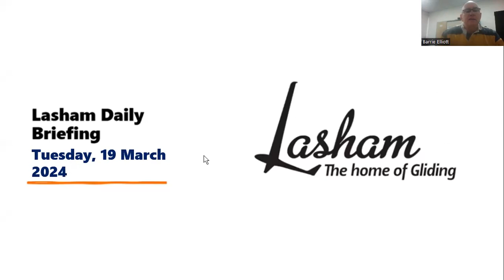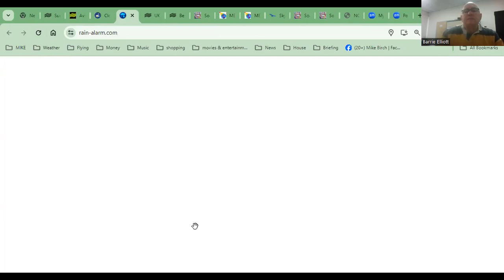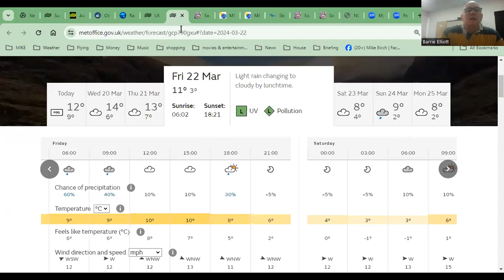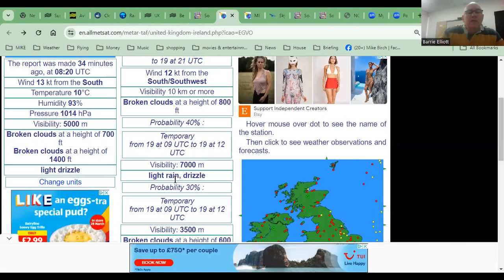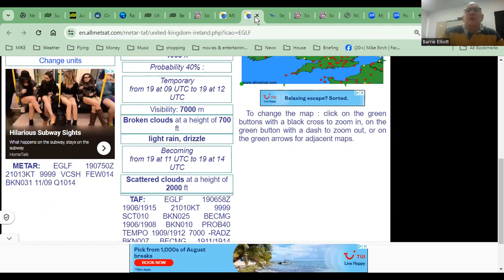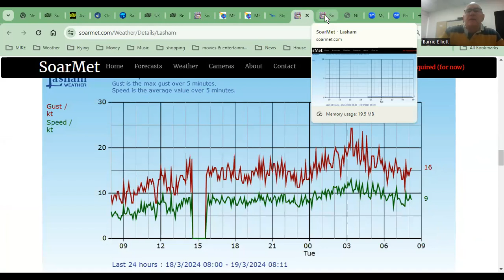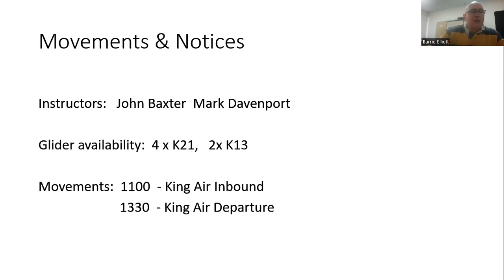Lasham Daily Briefing Tuesday 19th March